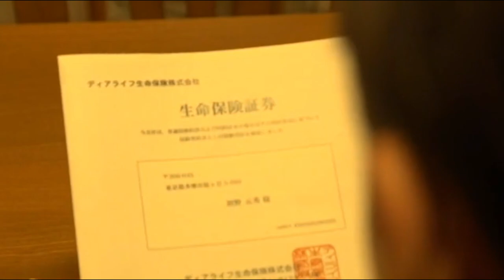A Man's Head Appears a Cross, Which is Sign of Death. One Day, The Cross Appears on Everyone's Head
Movie Recap/Review